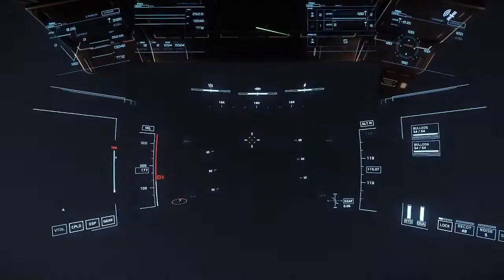Star Citizen and Chill - How to mine for quantanium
Today, I'm showing you the process of how to mine for quantanium in Star Citizen 3.17. This is a basic overview of the process and once you start, you'll find ways to make the process work better for yourself.

Keep it green, and let me know what you want my next video to be about!